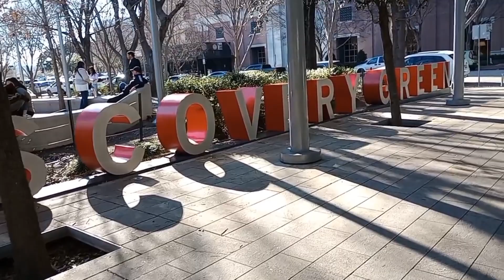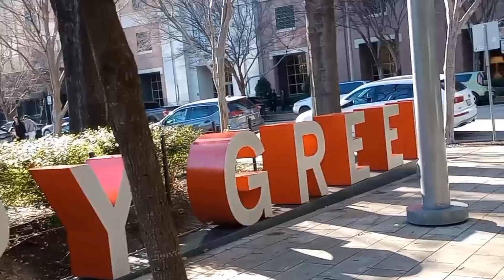CONOCIENDO DISCOVERY GREEN EN HOUSTON